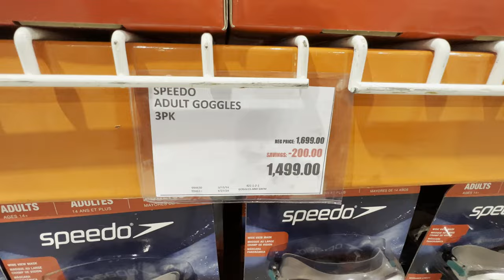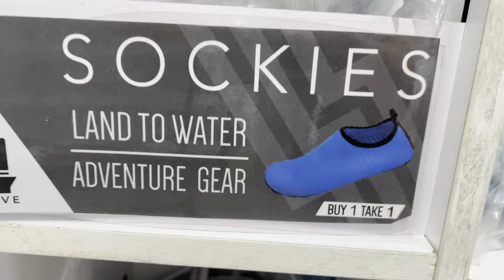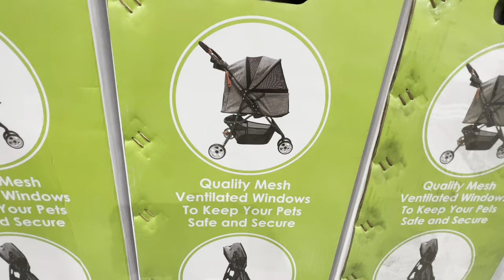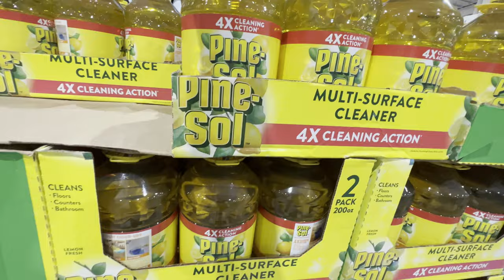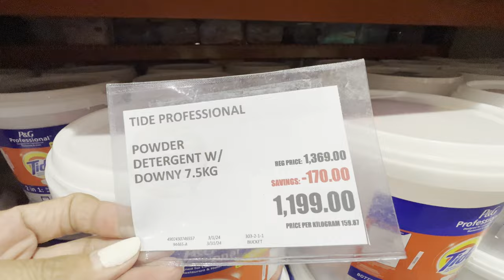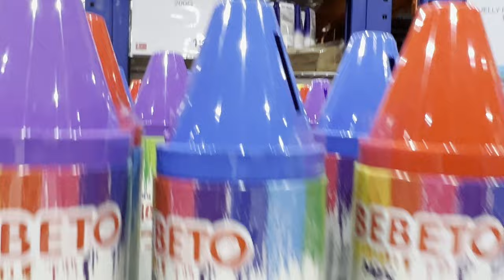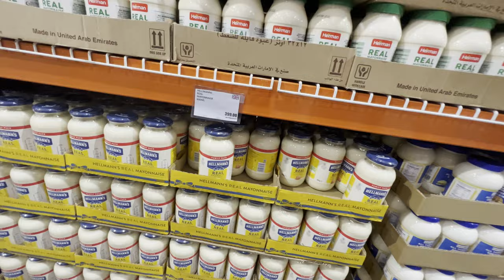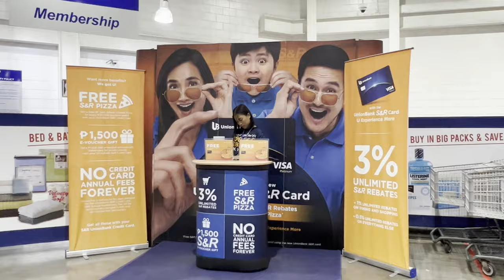S&R | APRIL 2024 | SUMMER BIG SALE! | PART 1 | PRICE UPDATE | BUY1 TAKE1 | Len TV Vlog [4K]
DAU MABALACAT , PAMPANGA PHILIPPINES | BRANCH | SHOPPING & TOUR